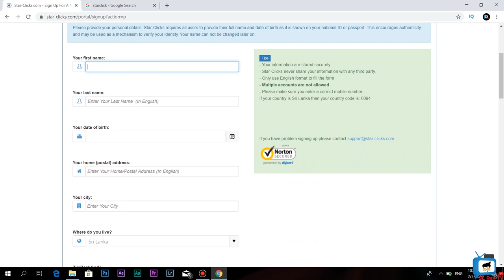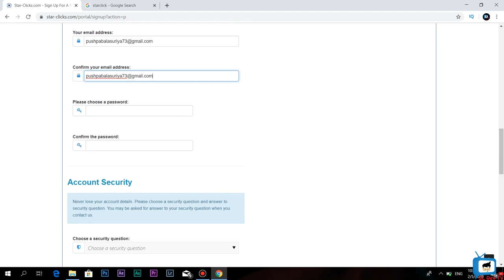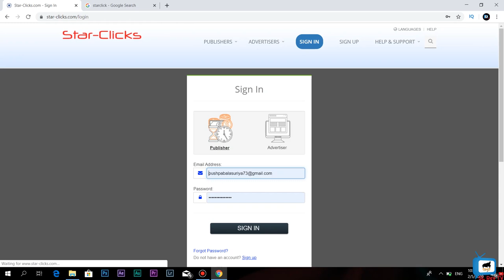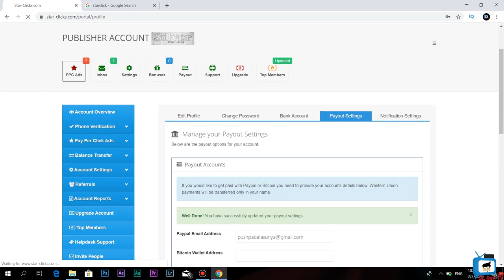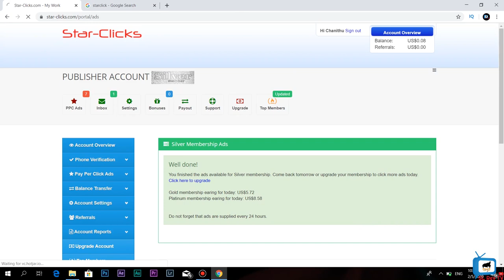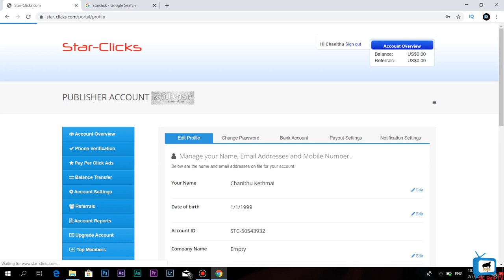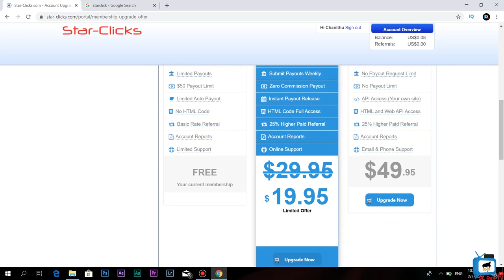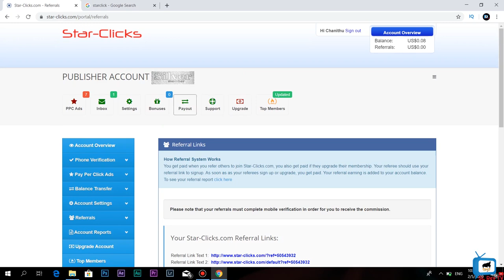Ads Click කරලා සල්ලි හොයන ලේසිම ක්‍රමය..! | World best Ad Click Site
In this Video I talk about a good way to earn money online. you can do this without any knowledge about internet & computers. Only you have to follow the steps in the video. Don't skip the video because every single minute is important to do this process.